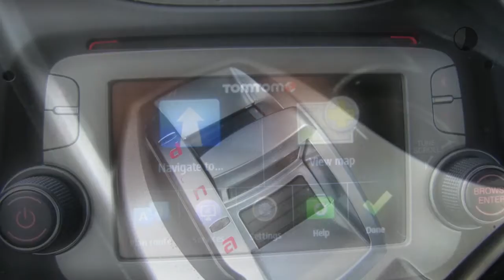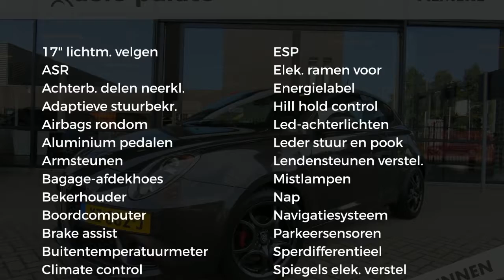Alfa Romeo MiTo 0.9 Turbo TwinAir 100pk Super DE ALLERLAATSTE!!